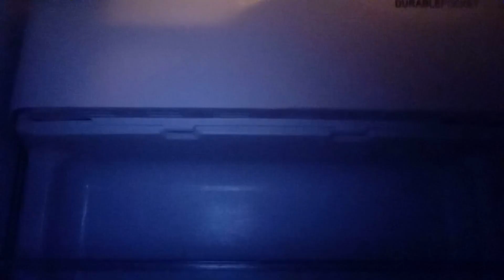Panen sayuran di pekarangan | panen kacang merah | dessert favorit | hidup di desa | kebun asri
Assalamualaikum. Semoga sehat selalu dimanapun berada…
Hari ini panen kacang merah
ditanam dalam pot di atas pagar
menggunakan kompos dari sisa makanan rumah tangga
Alhamdulillah mereka berbuah
Alhamdulillah, saya bisa menikmati kacang merah segar yang dipanen di kebun saya sendiri

Saya selalu senang ketika tanaman yang kami tanam di rumah siap untuk dimakan, jadi saya sangat senang ketika kami siap memanen dan memasak kacang merah dari pekarangan kami.
Hari ini kami membuat kacang merah creamy
hidangan ini mudah dibuat, dan bagus untuk pemula. Masih enak.

semoga semuanya berjalan lancar,
Barakallah..

Resep dalam video:
Kacang Merah Krim

○Bubur kacang merah
• 250gr Kacang Merah
• 1200ml Air untuk merebus
• Daun pandan
• tepung maizena

○ Jeli coklat
• 15gr ( 1 sachet ) Nutrijell Cokelat
• 75gr (5sdm) gula pasir
• 700ml Air

• 350gr Nata de coco tanpa air
• 185gr (1/2 kaleng) Susu kental manis
• 380gr (1 kaleng) susu evaporasi
(bisa diganti dengan 400 ml susu UHT + 4 sendok makan krimer atau diganti dengan 200 ml santan kental ditambah 200 ml air)

💻 Untuk menikmati video yang jernih silahkan klik cc di pojok kanan video pilih 1080p🙏
🌍 Maaf atas kesalahan terjemahan